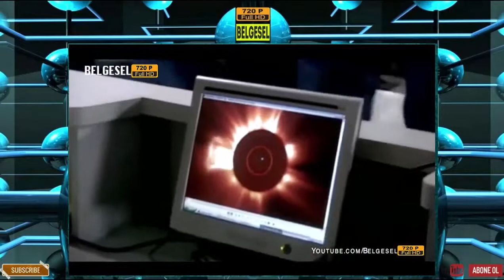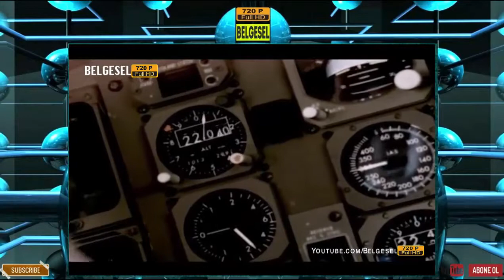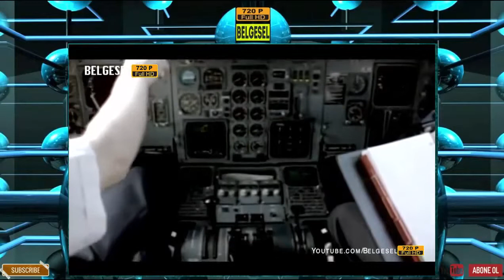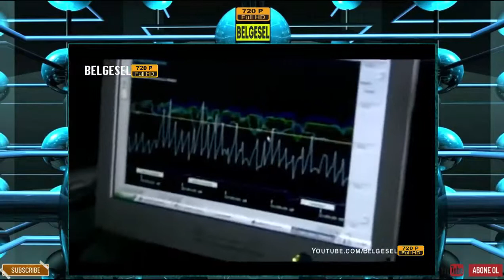Büyük Felaketler Güneş Fırtınaları 720HD Belgesel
Büyük Felaketler-Güneş Fırtınaları-720HD Belgesel Teknoloji her ne kadar çok ilerlerse ilersin, doğanın gücüne karşı koymamız imkansız. Discovery Tv .

Teknoloji her ne kadar çok ilerlerse ilersin, doğanın gücüne karşı koymamız imkansız. Discovery Tv tarafından hazırlanan türkçe belgesel serisi Büyük .

Büyük Felaketler-Güneş Fırtınaları-720HD Belgesel Teknoloji her ne kadar çok ilerlerse ilersin, doğanın gücüne karşı koymamız imkansız. Discovery Tv . Büyük .